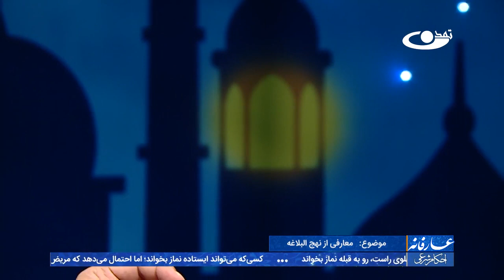معارفی از نهج البلاغه - عارفانه 13/2/1402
در این برنامه در باره شرح فرازهای نورانی خطبه 198 نهج البلاغه امیر المومنین علیه السلام گفتگو شده است.

برنامه عارفانه با استفاده از منابع ارزشمند دینی و با استناد به آیات قرآن‌کریم و روایات ناب معصومین (ع) ، سعی دارد تا زمینه‌ی آشنایی بیشتر مخاطبان گرامی این برنامه را با مفاهیم اصیل دینی در سه مجموعه بزرگ (عقاید، احکام و اخلاق) فراهم آورند.
تهیه‌کنندگان این برنامه بر آنند تا برای مسائل و معضلاتی که مخاطبان عزیز برنامه عارفانه ممکن است با آن درگیر باشند، با استفاده از فرمایشات والای مطرح شده در منابع دینی، راهکارهای عملی را جستجو و تبیین نموده و برای رفع مسائل فوق‌الذکر گامی هر چند اندک بردارند.

آدرس سایت و شبکه های اجتماعی ما:
است.